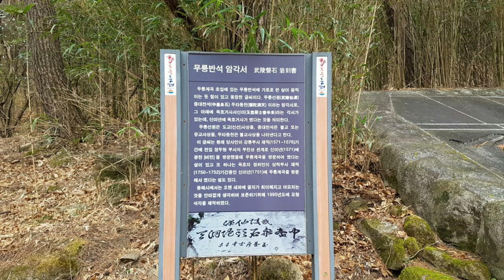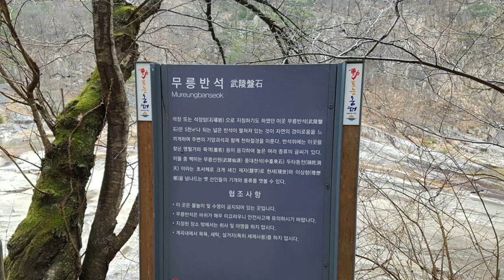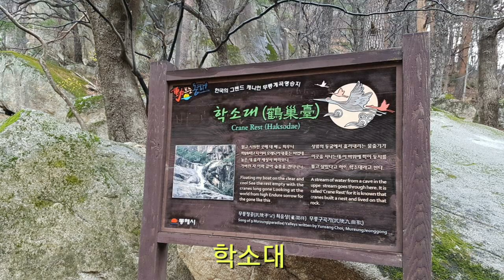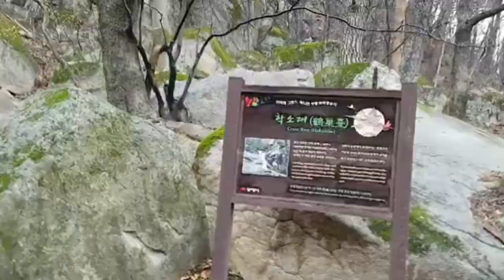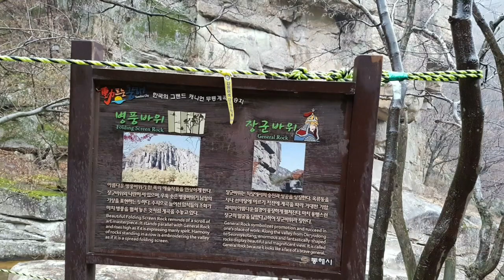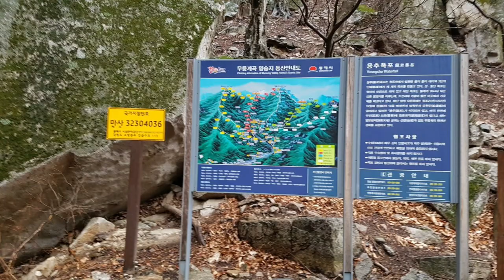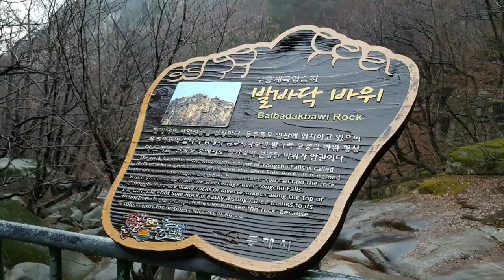동해의 아름다운 자연경관과 상상을 뛰어넘는 넓은 계곡에 펼쳐진 반석인 무릉계곡에 왔다왔어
동해 무릉계곡이다